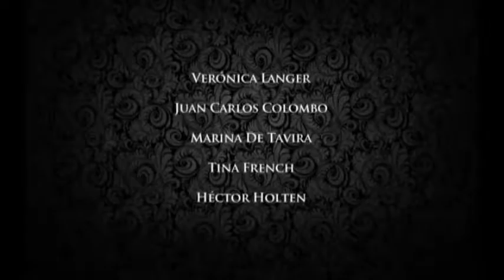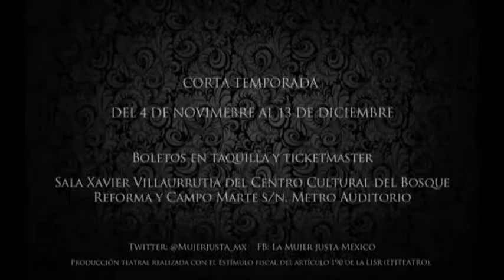La mujer justa se presentará en el Teatro del Bicentenario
Alonso Escalante invita a la obra de La mujer justa que se presentará el 6 y 7 de mayo en el Teatro del Bicentenario